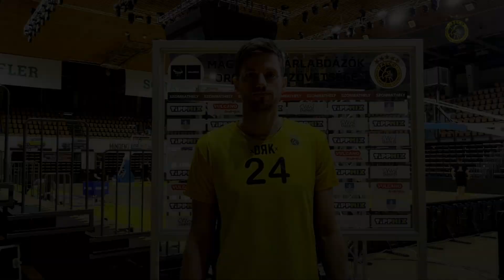A védekezés lehet a siker kulcsa Szolnokon is!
Boris Barac, Falco KC

Kövess minket!